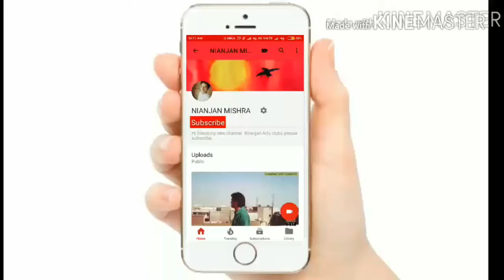Niranjan arts clubs "pencil caving art Indian flag 🇮🇳🇮🇳 "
HAPPY
REPUBLIC
DAY

Vanda Mataram
Jai Hind.

:- Niranjan Arts clubs